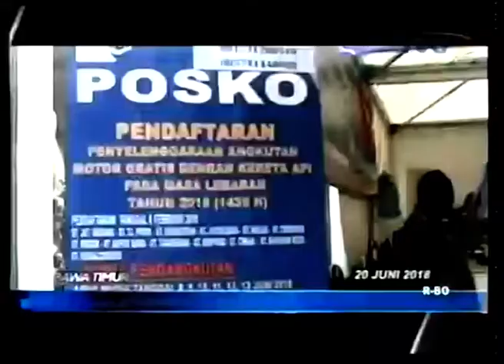LOT KENDURI AGUNG HAUL BUNG KARNO - JATIM DALAM BERITA - TVRI JAWA TIMUR